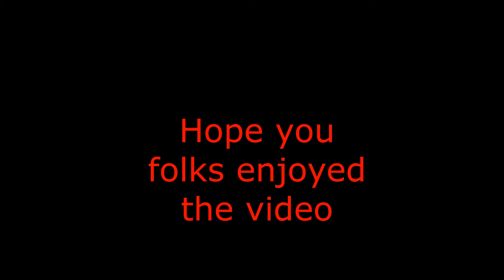Easy 1 vs 2 fight in the Blue zone